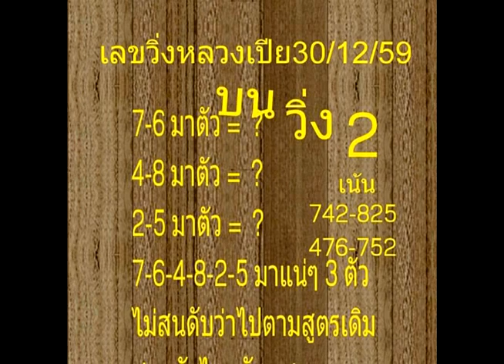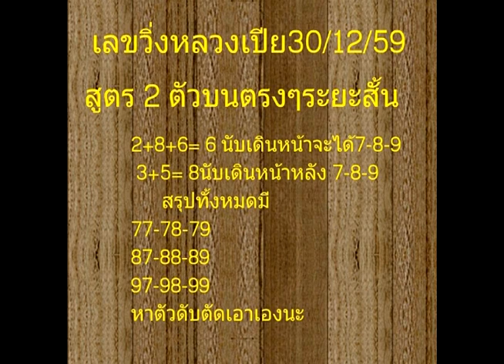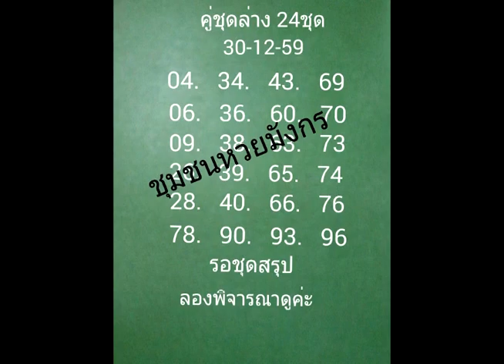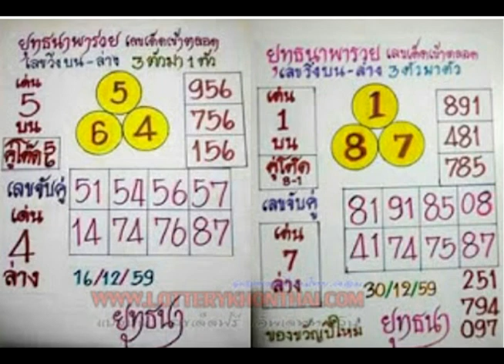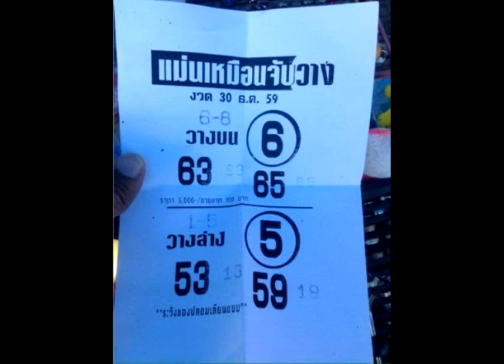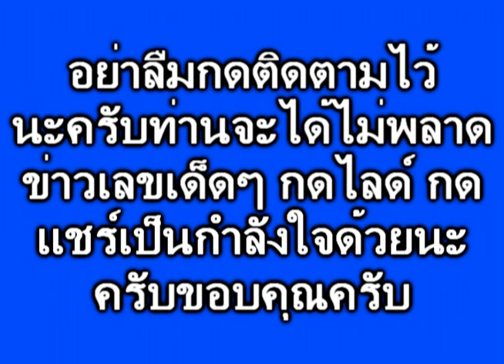งวด 30/12/59 ชุดเดียวรวย กองสลาก วัดใจกันหน่อย พร้อมเด็ดๆๆ